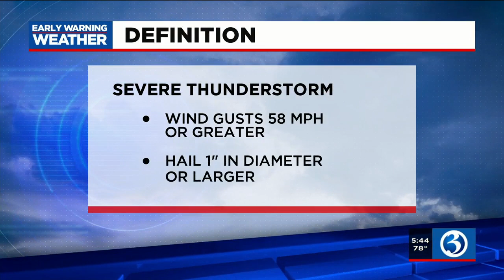VIDEO: NWS automatically notifying public when a destructive thunder storm warning has been issued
The way you'll find out about the most dangerous thunderstorms is getting better to keep you and your family safe.